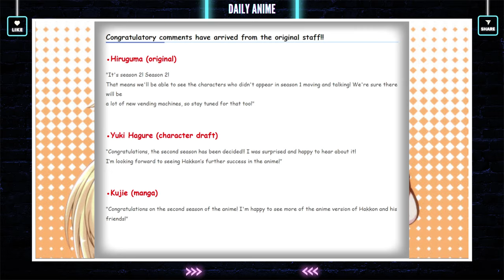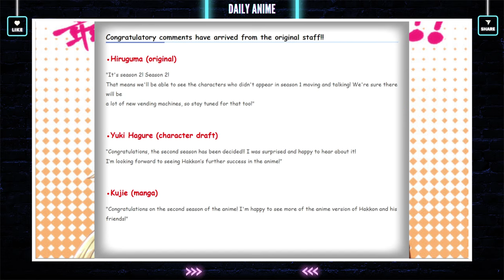Reborn as a Vending Machine, I Now Wander the Dungeon Season 2 Announcement!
Reborn as a Vending Machine Season 2 has been officially confirmed. New visuals, comments from the author, and more information revealed.

About "Reborn as a Vending Machine, I Now Wander the Dungeon" Anime:
The future of this fantasy world now lies in the hands of…a vending machine! Hakkon was once a human, until he died in an accident and was reincarnated as a sentient piece of machinery. While he can still hear and see, there’s no way for him to move by himself or speak more than his programmed phrases. How can he make the most of this strange new life?

Source: Crunchyroll